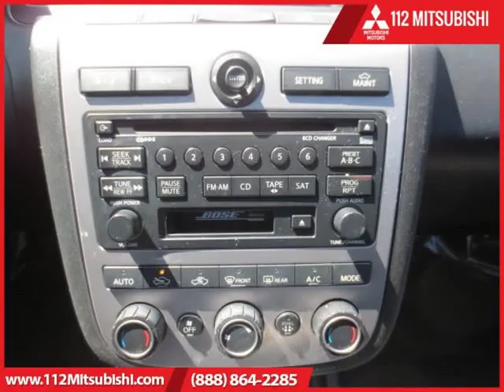2004 Nissan Murano 4dr SL AWD V6 (Medford, New York)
112 Mitsubishi
2004 RTE 112
Medford